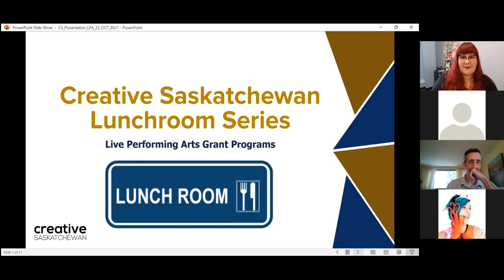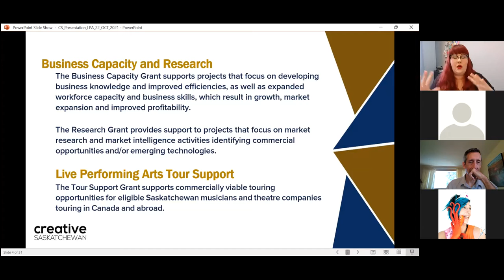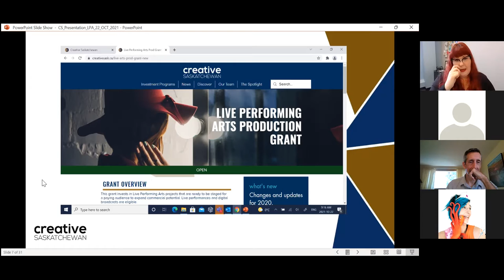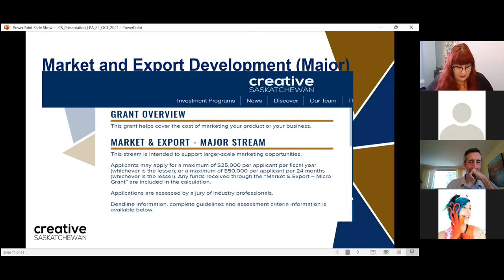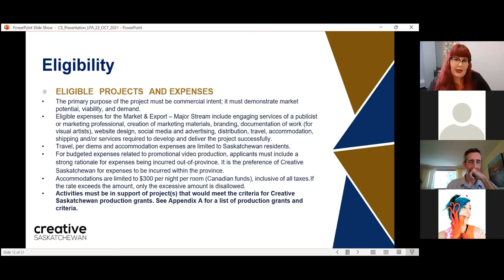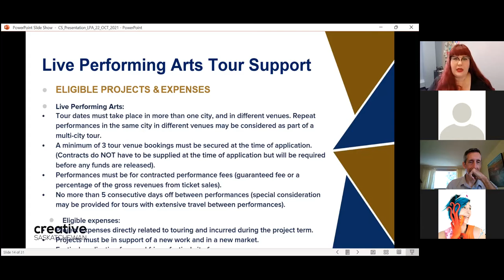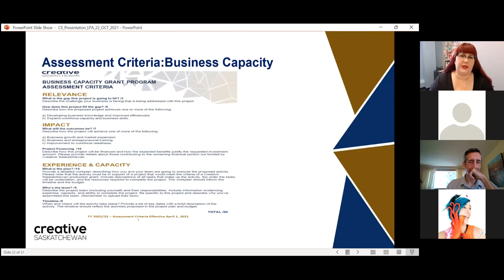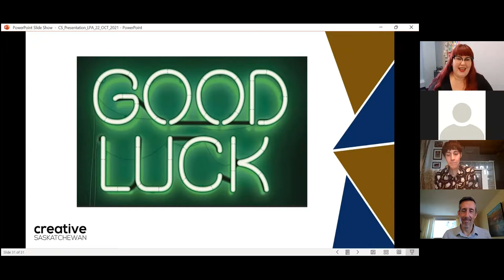Creative Saskatchewan Lunchroom Series Grant Workshop: Live Performing Arts Grants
Are you an independent theatre artist or a company producing live performing arts productions? Join our host Mark Claxton, the executive director of Saskatchewan Association of Theatre Professionals as he interviews Scantily Glad Theatre’s creator Grumms.

Following the interview, Program Officer Karen Jarowicz will lead a brief overview of the Live Performing Arts grant applications, and answer questions about the upcoming November 15, 2021 deadline.